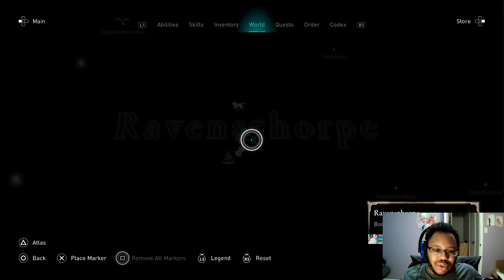Assassin's Creed Valhalla part 18: The Big Push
After the Jotan attack Odin discussed the crafting of defensive measures with this "Builder" first came the demonstration and then the actual negotiation. Though the man was suspicious to many and now after some shenanigans with the giant wolf, Fenrir,  it's time we figure out what exactly Odin and the gods can do with this defensive tower and the man who built it.